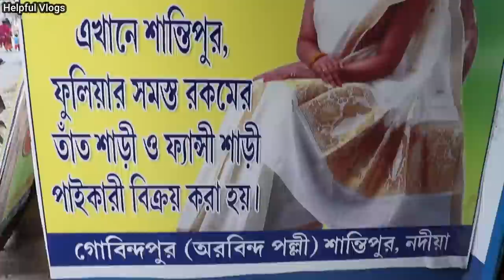2020 সালে এই ব্যবসা ফাটিয়ে চলবে।Wholesale Saree Market in Santipur, Alo Saree Center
2020 সালে এই ব্যবসা ফাটিয়ে চলবে।Wholesale Saree Market in Santipur, Alo Saree Center

Seller Number : 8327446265 , 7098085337 , 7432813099 , 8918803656

Address : Gobindabour Santipur, Nadia

Name : Soumen
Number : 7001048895